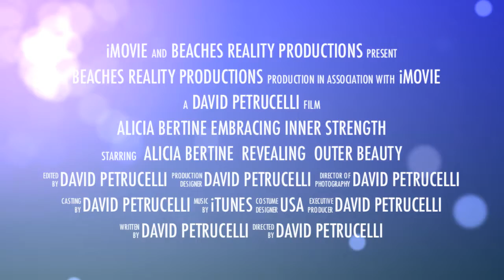New Project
Meet Alicia Bertine - Public Speaker, Model, Actress, 3-time Pancreatic Cancer Survivor.